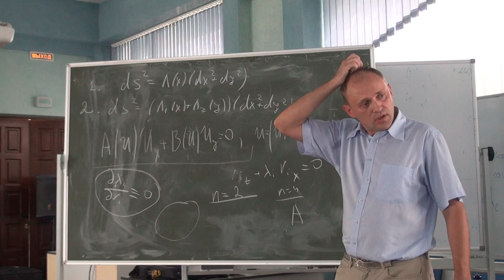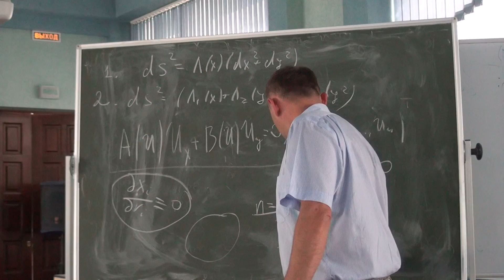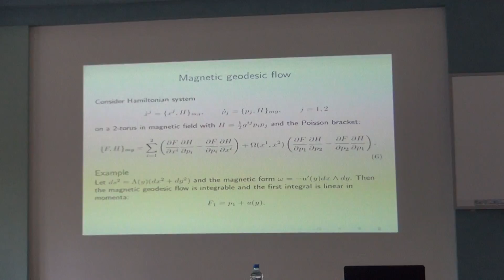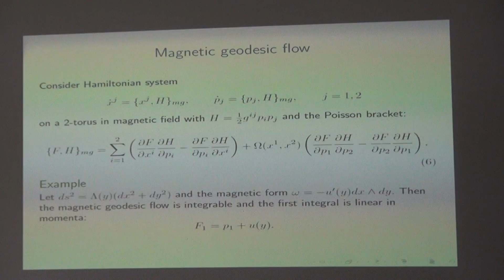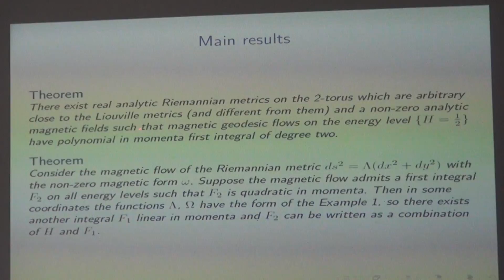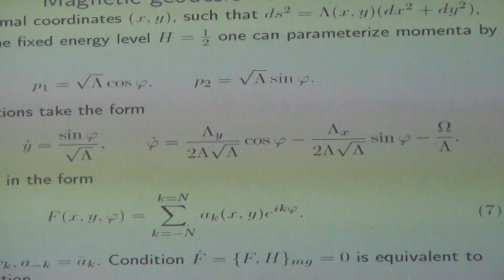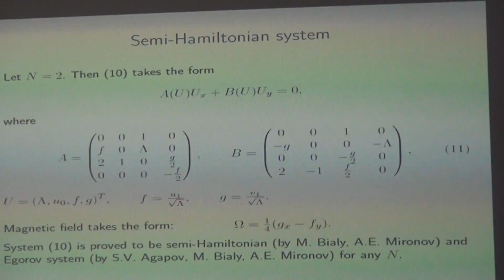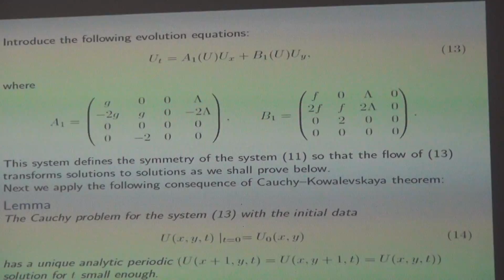Mironov A. E., part 3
Integrable magnetic geodesic flows on 2-torus new examples via quasi-linear system of PDEs
Доклад Миронова А. Е. на конференции «Дни геометрии в Новосибирске — 2016»